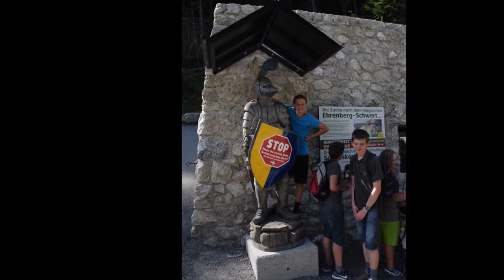ENGLISH CAMP AUSTRIA 2015 - REUTTE 1